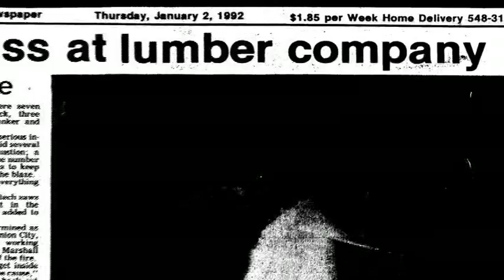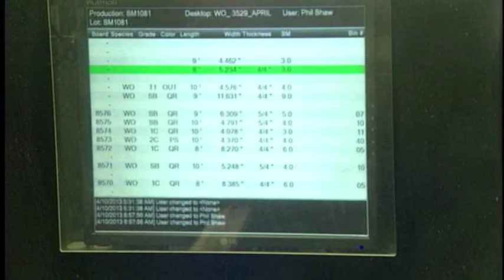Frank Miller Lumber